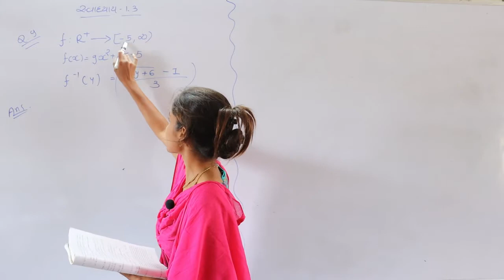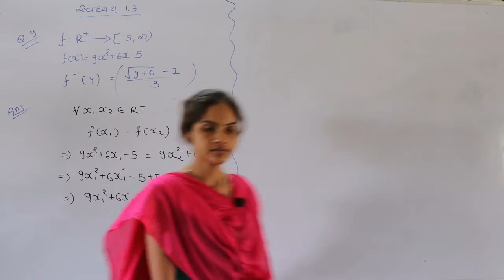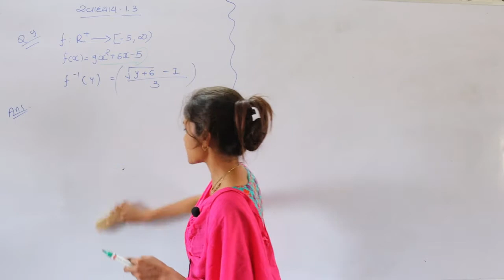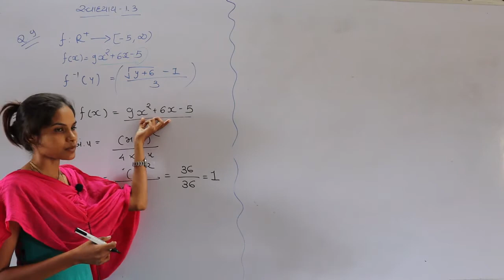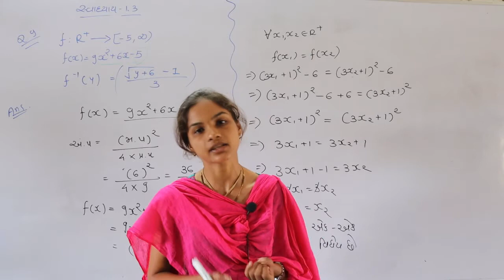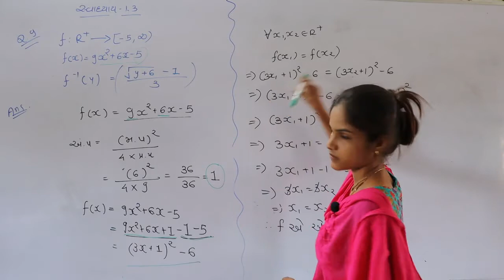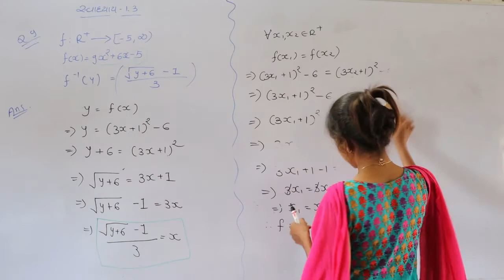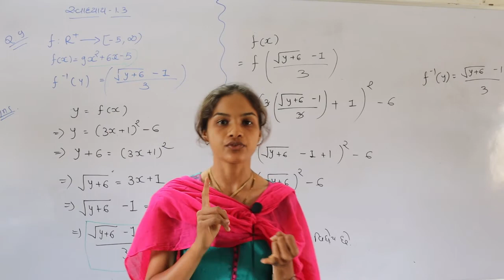Std 12, Math, Cha 1, Part 25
GYANTIRTH ACADEMY
12 Math
Cha-1
Part-25
Gujarati Medium
By હિરલ બેન ગામીત